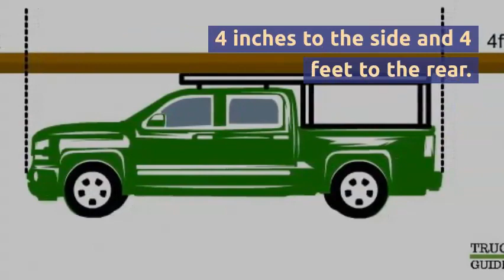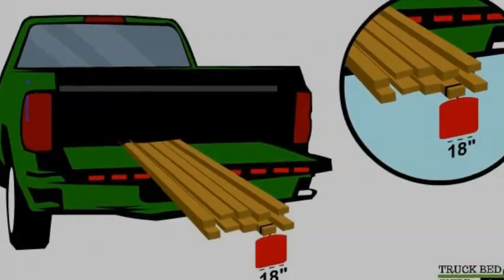How Far Can Lumber Stick Out of Your Truck Bed?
Here is all detail about how far can lumber stick out of your truck bed? It is a common question among truck owners who want to carry heavy lumber on their truck bed but are afraid that they might be breaking some laws. A log of wood sticking out of the truck bed is a dangerous undertaking; it not only puts your life but other road user’s life in danger. Safety of the road is the primary concern behind letting your lumber stick out of the truck. It gets even more dangerous it the lumber is secured and fastened property.